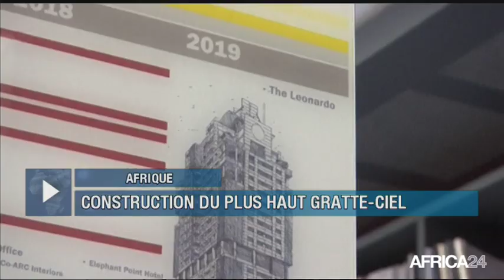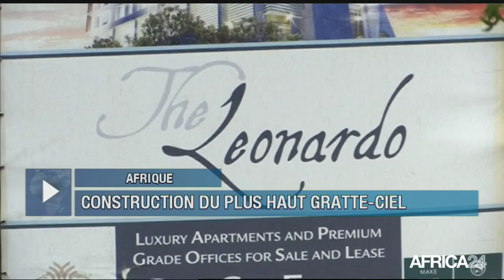Le Journal du jeudi 11 avril - 16h GMT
Soudan, LE PRÉSIDENT OMAR EL-BÉCHIR DESTITUÉ. Centrafrique, UN POSSIBLE RÉEXAMEN DE L'EMBARGO. Afrique, CONSTRUCTION DU PLUS HAUT GRATTE-CIEL. Cameroun, ZOOM SUR LA CULTURE MASSA.